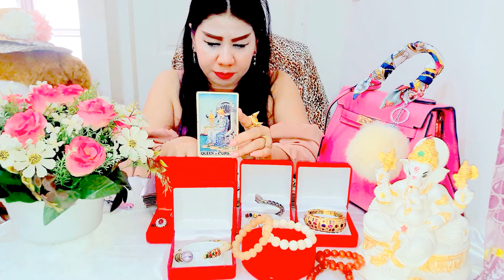เปิดดวงราศีเมถุน*เดือนตุลาคม*ปี2559@หมอนีน่าแม่นๆ(ไพ่พระพิฆเนศvsไพ่ยิปซีvsไพ่ทาโรต์)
ดูดวงดูดวง2559 ดูดวงปี2559ดูดวงปี2559หมอนีน่าดูดวงวันเดือนปีเกิด2559ดูดวงเนื้อคู่ดูดวงไพ่ยิปซีดูดวงความรักดูดวงรายวันดูดวงหมอนีน่าแม่นๆดูดวงหมอนีน่า2559ดูดวงรายเดือนดูดวงวันเกิดดูดวง2559ดูดวงวันนี้ดูดวงกราฟชีวิตดูดวงฟรี
แม่นๆดูดวงหมอนีน่า2559ดูดวงรายเดือนดูดวงวันเกิดดูดวง2559ดูดวงวันนี้ดูดวงกราฟชีวิตดูดวงฟรี